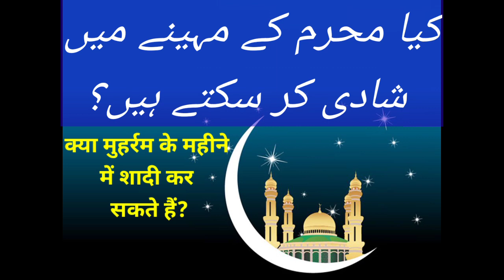Kya Muharram main Shaadi kar Sakte hain?